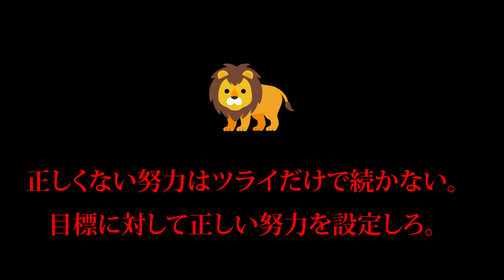「32才は俺も無職だったよ」武井壮が教える努力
元動画
武井壮【武井壮百獣の王国】